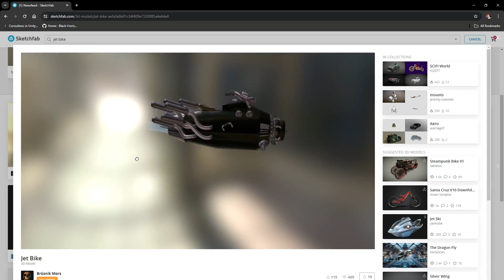Flying Motorcycle 2024 04 12 Game Dev-Log TCSR Those Cock Sucking Robots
agent0108b